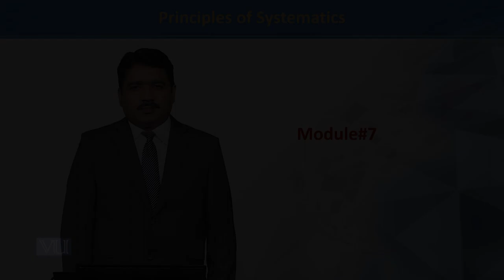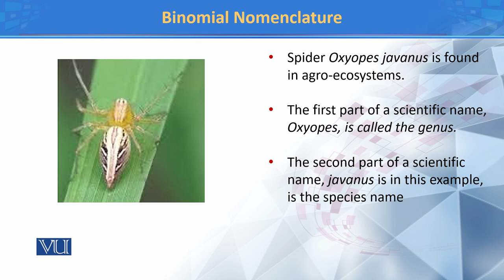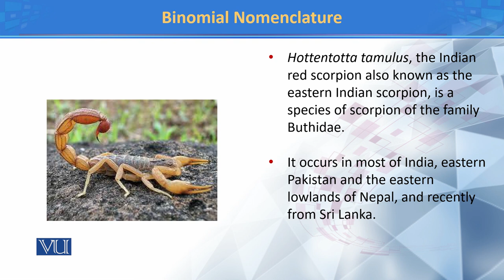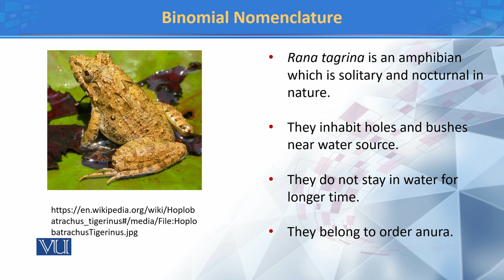Binomial Nomenclature | Principles of Systematics | ZOO511T_Topic007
TOpic007: Binomial Nomenclature
Dr. Muhammad Tahir